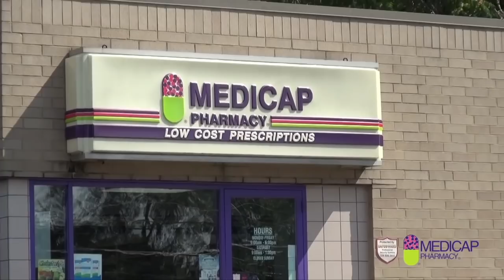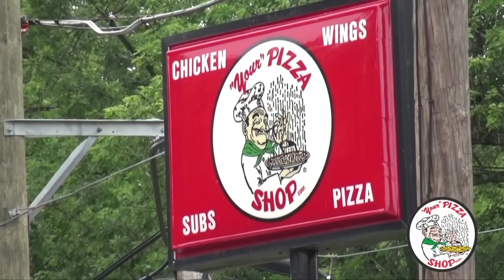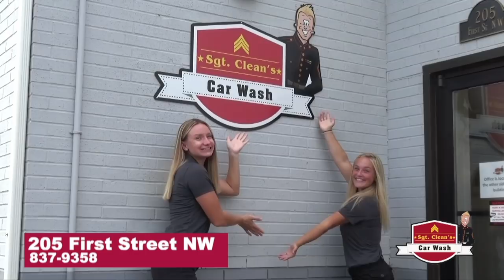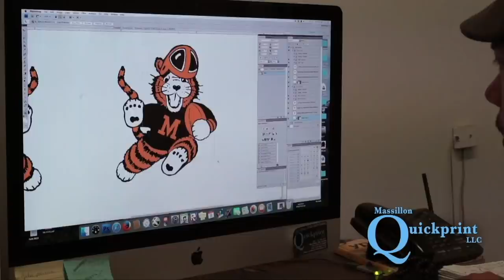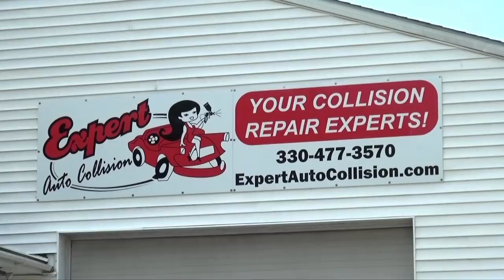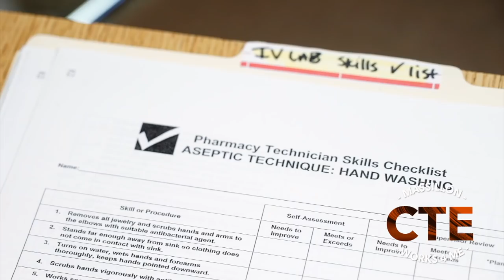Massillon Tigers vs. Canton McKinley Bulldogs (11.2.2019)